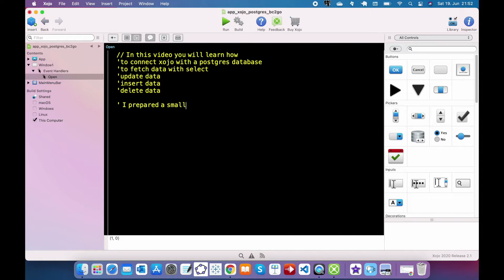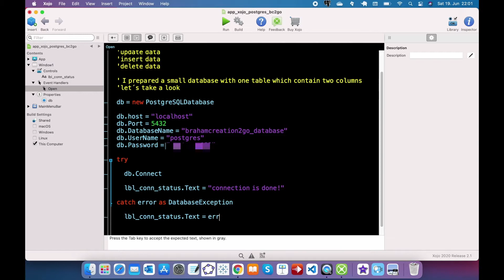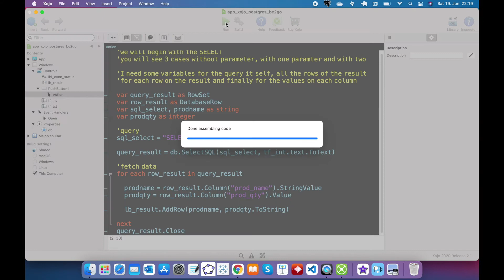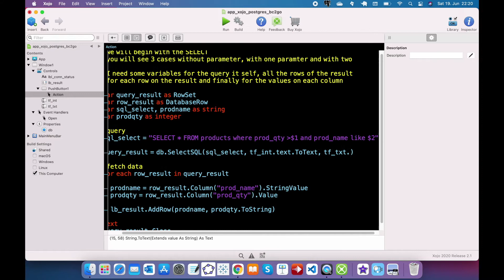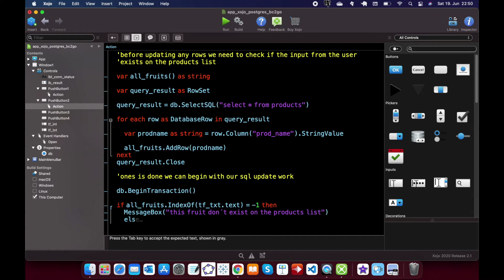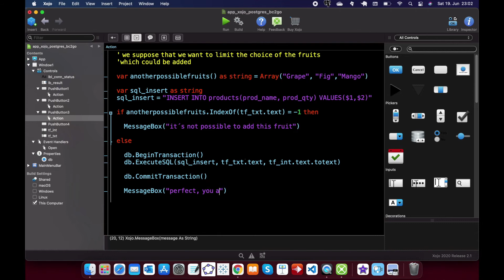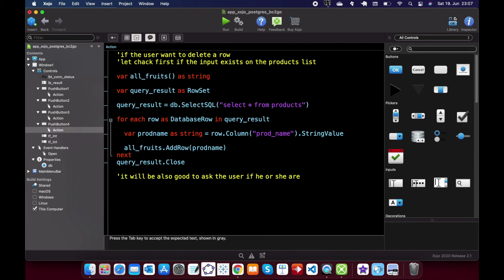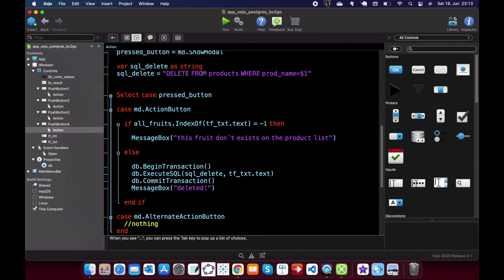Xojo - Connect to your PostgreSQLDatabase